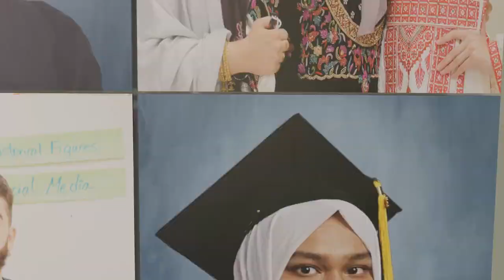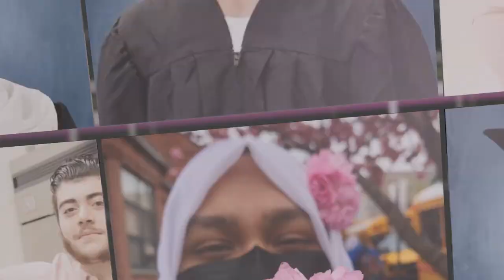Andalusia School Class of 2022